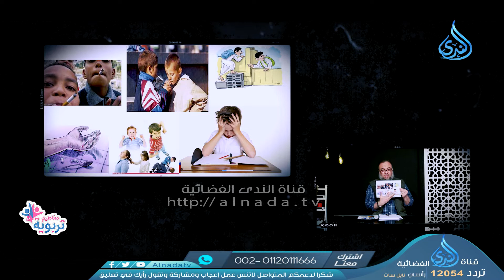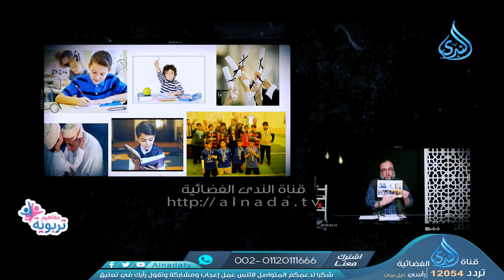المقدمة | مفاهيم تربوية | الدكتور أسامة زيدان |ح0